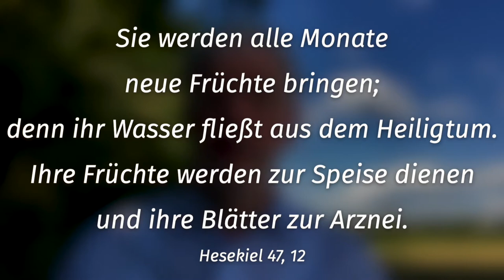Offene Augen für Gottes Möglichkeiten Hesekiel 47,12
Predigt zum Vorstellungsgottesdienst der Konfirmanden 2020